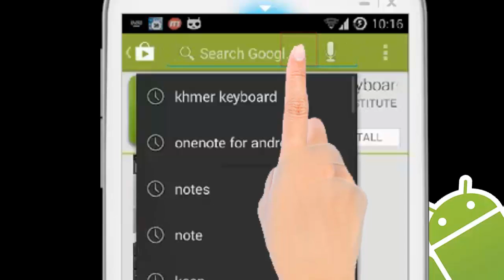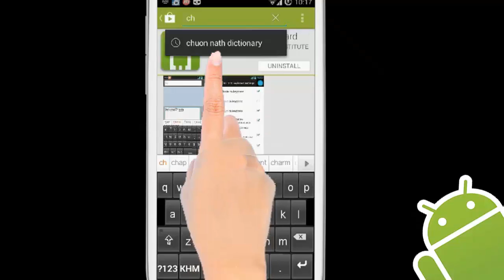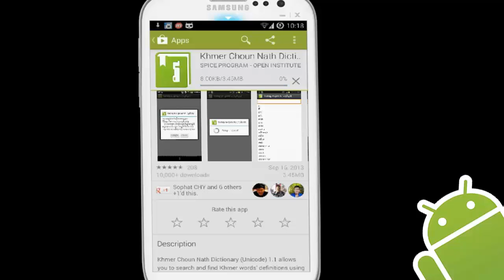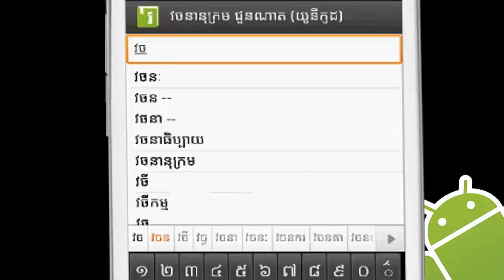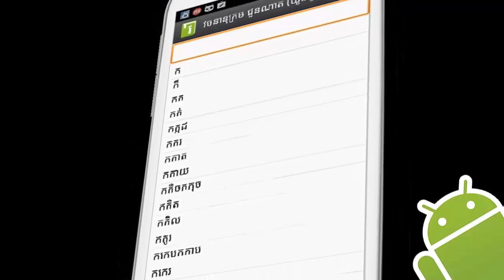Chuon nath dictionary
How to use Chuon nath dictionary mobile application, developed by SPICE Program of the Open Institue.